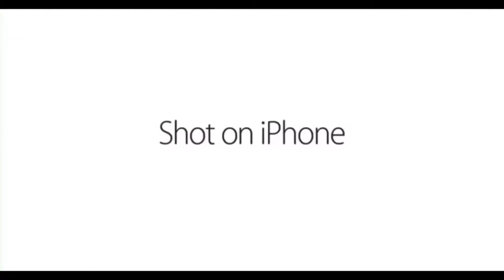Shot on iPhone meme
Nothing in this video is originally created by me except the video itself